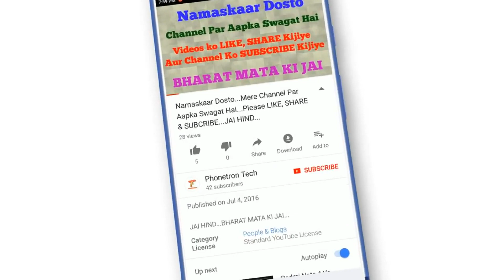ZIGGY LIFE WITH BOB MARLEY AS A CHILD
David Nesta 1st son of Bob marley is the real name for this icon  "ziggy" Marley history in music. born 17 October 1968 he is a jamaican musician and leader of the band ziggy Marley life time, and the melody makers , and the son of reggae icon Bob Marley and Rita Marley.  He also performed the theme song for the children cartoon series Arthur. In the earliest know record of his musical career , David Marley performed as part of a singing group called the 7 do bees make up of him and his classmates, and were in he was given the stage name Freddie dic . The moniker never stuck however and instead David went on to become know as "ziggy" a Nick name given to him by his father Bob Marley meaning little spliff . During the late 70s "ziggy" could also seen along side his brother Stephen Marley at some of their father's larger concerts around Jamaica and abroad in 1978 , the duo appeared on stage at the one love peace concert in kingston and the following year at reggae sun splash in Montero bay. In 1979 ziggy and his sibling Sharon Cecelia and Stephen formed the melody makers named after the British weekly news paper , melody maker and made their recording debut with "children playing in the streets" the track was written for them by their father who had composed the song four years earlier for them and wanted to share this gift with children around the world. Later that year the melody maker made their on stage debut as a group on 23 September 1979 , performing on the same bill as their father for the first and only time at the root reggae two day concert series in kingston national arena . Soggy was 11 years old at the time. After Bob Marley passing off, ziggy began performing in his place alongside the wailers at various shows around Jamaica.